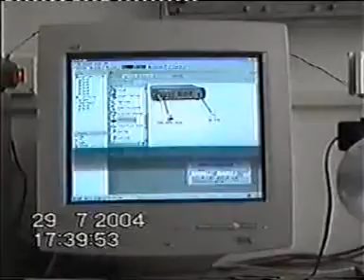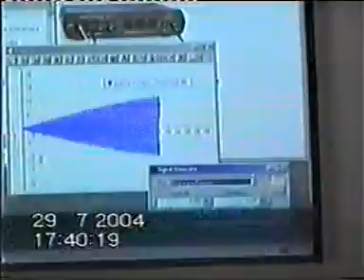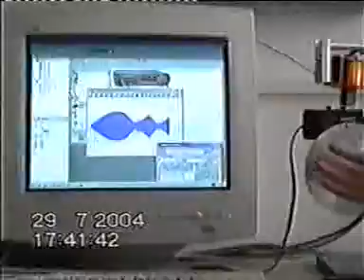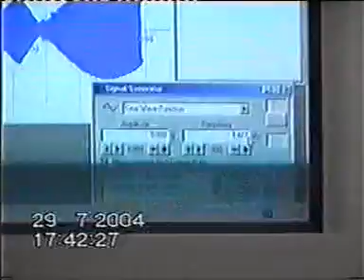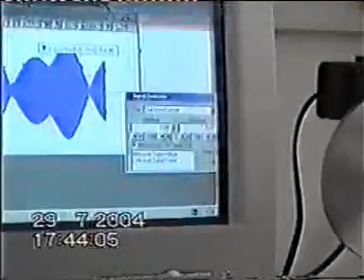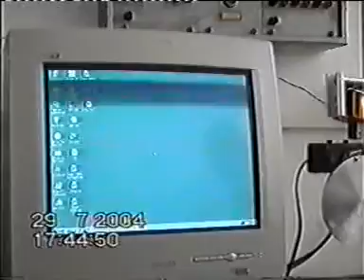01 - Oscillations(TNUDOT) 3/3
01 - Oscillations(TNUDOT)